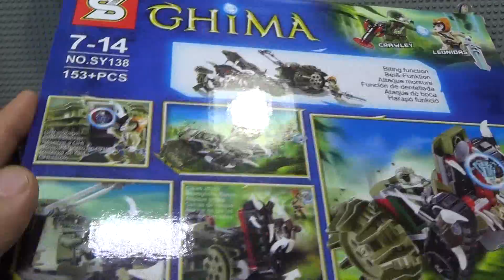sy 키마 크롤리의 집게발 머신 레고 짝퉁 조립 리뷰 Lego knockoff Chima 70001 Crawley's Claw Ripper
중국 레고 짝퉁 제조 업체인 sy에서 나온 레고 키마의 전설제품인데, 생각보다 머신 차량이 멋지지가 않고, 가짜라서 그런지 바퀴의 움직임도 그리 마음에 들지는 않는듯 합니다.
정품은 나름 잘 움직이는듯한데, 블럭도 몇개 없고 고무 타이어 부분이 문제가 있는지 조금 아쉽네요.

악어부족 크롤리가 어마어마한 중무장 집게발 머신으로 사자 부족의 "키"를 갖고 도망치고 있습는데, 사자부족 레오니다스를 도와 집게발 머신의 전천후 고무 궤도 바퀴, 커다란 바퀴, 회전식 집게발, 강력한 악어 이빨을 막아내라고 하는데, 비늘로 덮인 악당이 도망치지 못하게 막으세요! 크롤리를 물리치고 고귀한 사자 부족의 "키"를 되찾으세요! 미니피겨 2개와 무기가 들어 있고, 레오니다스와 크롤리 등 미니피겨 2개, "키", 비밀 "키" 보관함, 조종석, 회전식 집게발, 강력한 이빨,비밀의 "키" 보관함, "키", 뒤집히는 고무 궤도 바퀴, 커다란 바퀴, 레오니다스의 "키" 검이 들어 있습니다.

크기는 가로 18cm, 세로 6cm, 폭 10cm입니다.

제품명 - sy chima no.sy138 Crawley's Claw Ripper
가격 - 30위안
블럭수 pcs - 153pcs